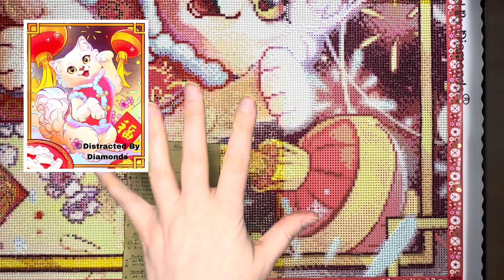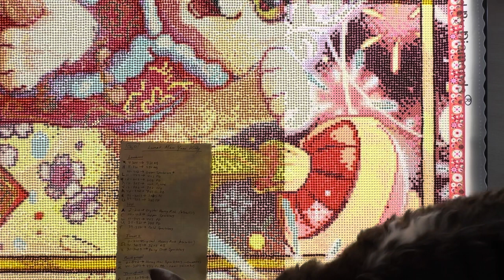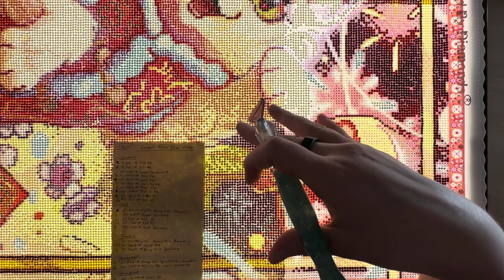WIP & Chat #46 - THE FINAL COUNTDOWN! (Cue Music in My Brain) - Mochi Chaos?!?! End of Month Coming!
Hello everyone!

LAST SECTION! Finally! I am so excited to finally be in the final stage of this canvas! It feels like it has been an endless road to get here! I am loving how it is coming together, but I am definitely ready for it to be done. It is taking me sooooo long to finish.

🧧 “Lunar New Year Kitty” by Puffygator from Distracted by Diamonds

🌸 Randa’s Scented putty